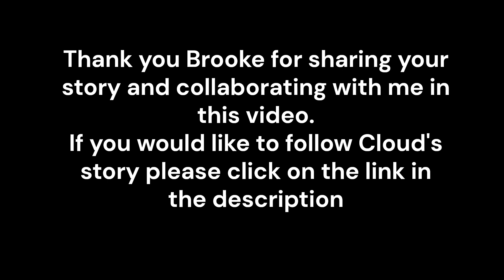Unveiling the truth behind large chain pet stores and some family owned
if you are from Canada and would like to send anything to the guinea pigs :

I also have an American amazon wishlist: